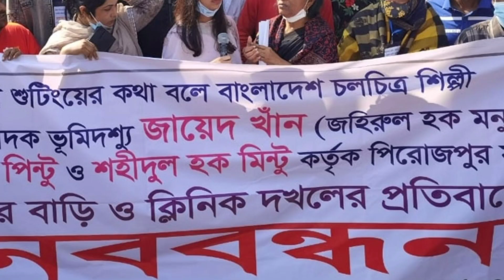ফেসে যাচ্ছে জায়েদ খান || বের হলো আরেক চাঞ্চল্যকর তথ্য || ভিডিও